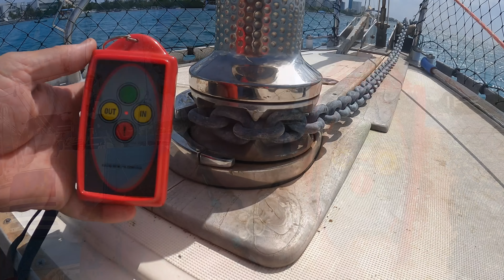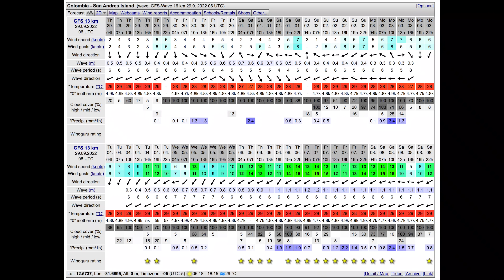SSL648 ~ this makes BOAT LIFE BETTER !